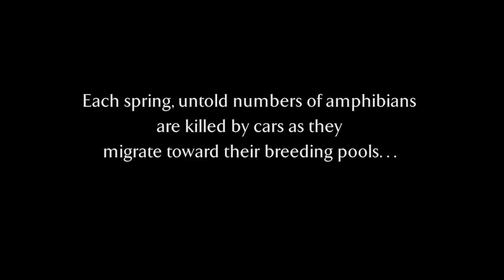Amphibian Crossing Project Gives Frogs, Toads, and Salamanders a Helping Hand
Take a quick look at the Amphibian Crossing Project. Since 2002 The Conserve Wildlife Foundation of NJ has been working to protect early-spring breeding amphibians like the Wood Frog, Spotted Salamander, Jefferson Salamander, and Spring Peeper during their annual migrations, which often lead them across perilous roadways.